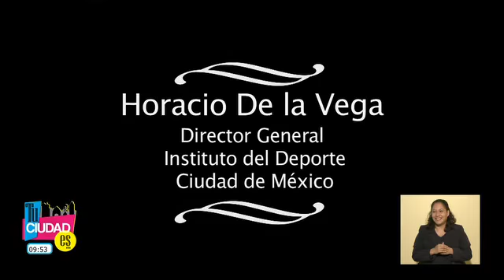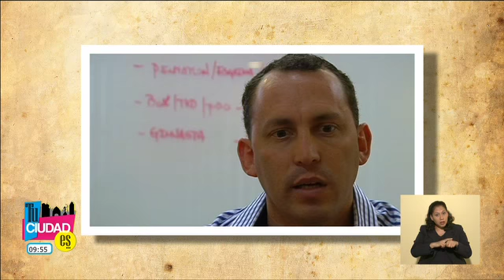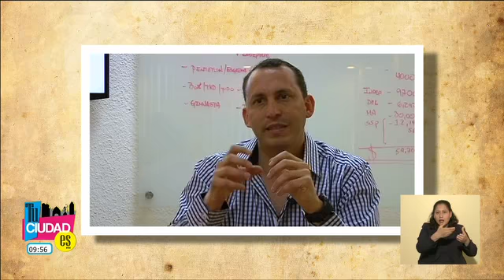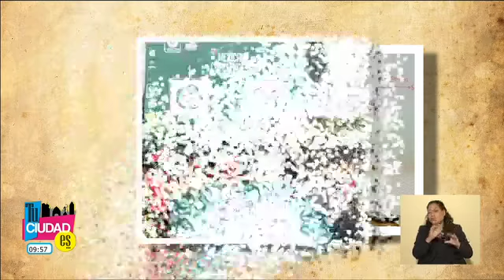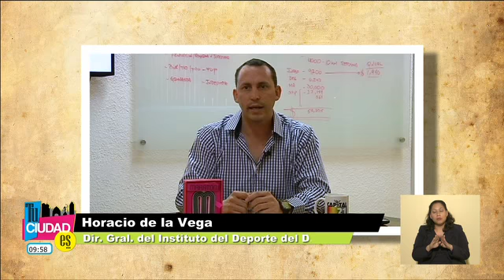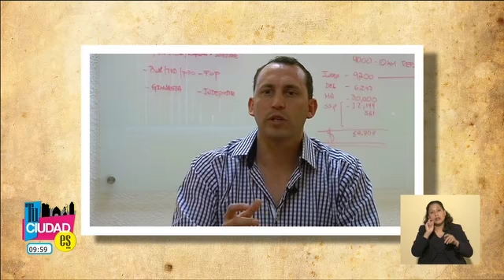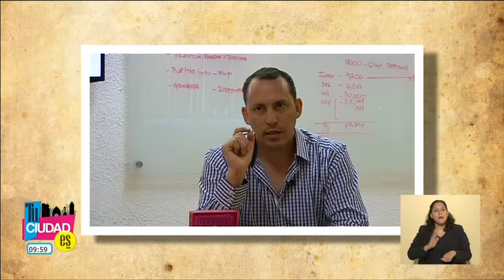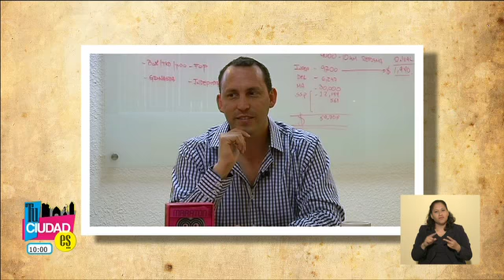Tu Ciudad Es "La Entrevista" Horacio de la Vega Dir. Gral. Instituto del Deporte del DF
Tu Ciudad Es,"La Entrevista",
Horacio de la Vega, Dir. Gral, Instituto del Deporte del DF,
INDEPORTE,
Rodrigo Murray.